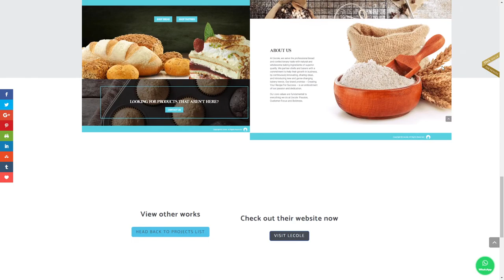Lemonade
Lemonade By Lemonade From Singapore
We are a web design company in Singapore. We build clean and modern web designs that convert visitors to customers.